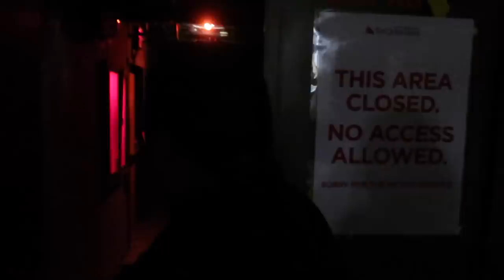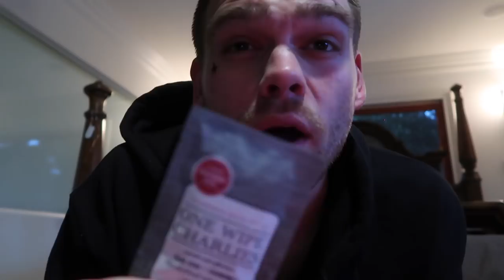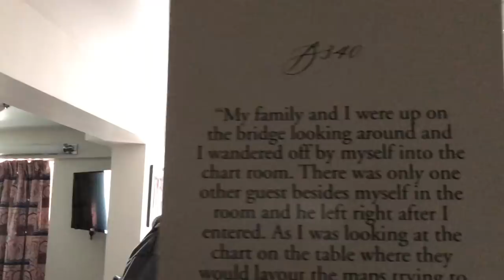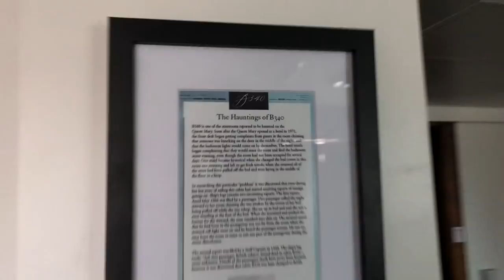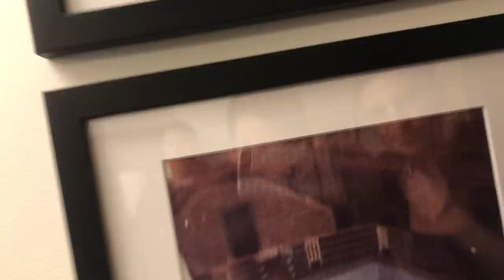Friday The 13th In Queen Mary's Most Haunted Room: B340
Thanks to Dollar Shave Club for sponsoring, new members get their 1st month of the Daily Essentials Starter Set, including trial-sized versions of their Shave Butter, Body Cleanser and One Wipe Charlies’ Butt Wipes along with their Executive Razor for only.